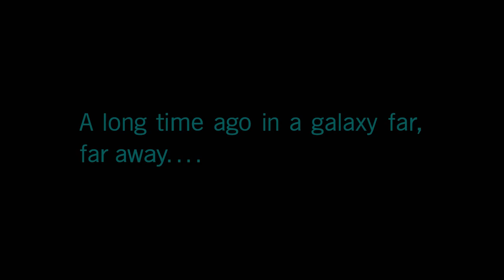Star Wars Battlefront 2 - Story Mode First 60 Minutes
Watch the first hour of Star Wars: Battlefront 2's story mode.